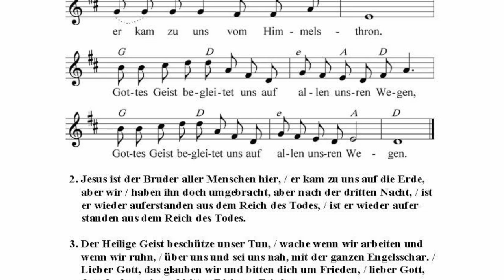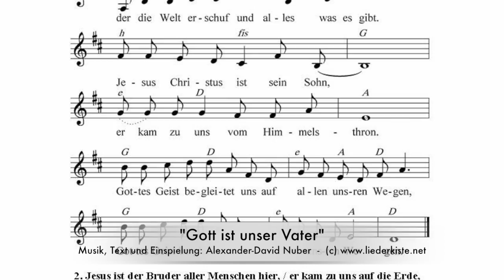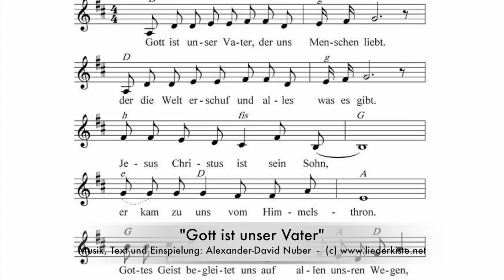Gott ist unser Vater